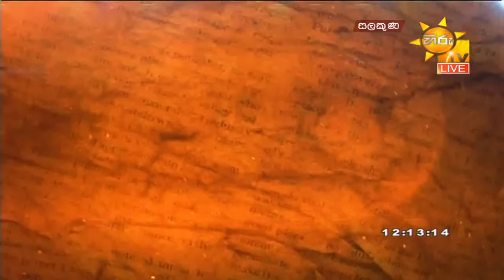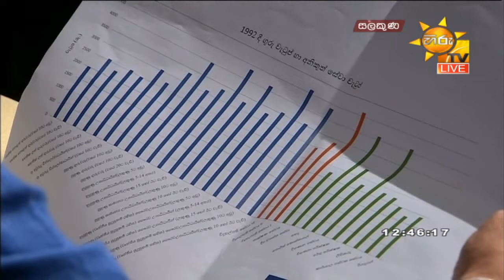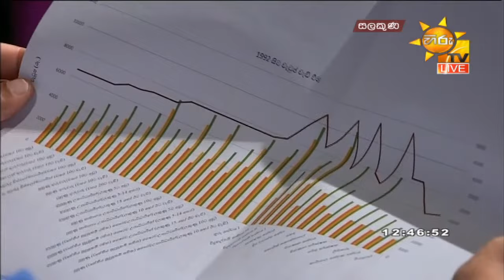Hiru TV Salakuna Live | Lasantha Alagiyawanna | Shantha Disanayake | EP 300 | 2021-08-16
Hiru TV Salakuna Live |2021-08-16

"සලකුණ"
පාරිභෝගික ආරක්ෂණ රාජ්‍ය අමාත්‍ය - ලසන්ත අලගියවන්න,
පාරිභෝගික කටයුතු පිලිබඳ අධිකාරියේ සභාපති, විශ්‍රාමික මේජර් ජනරාල් - ශාන්ත දිසානායක
සමඟින්,